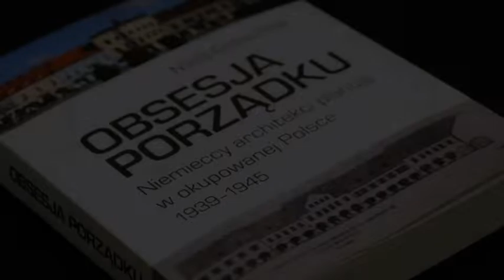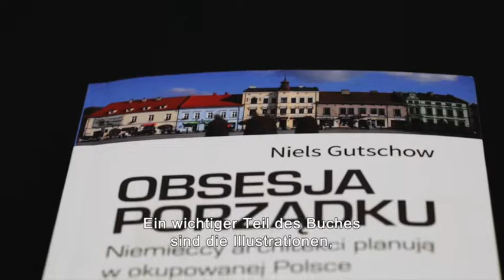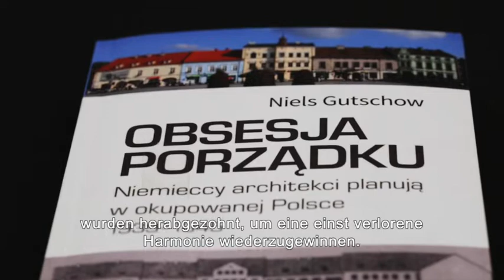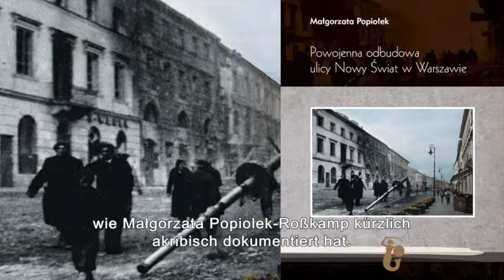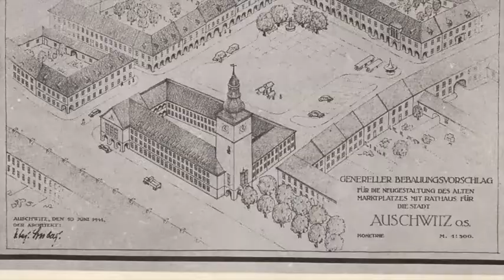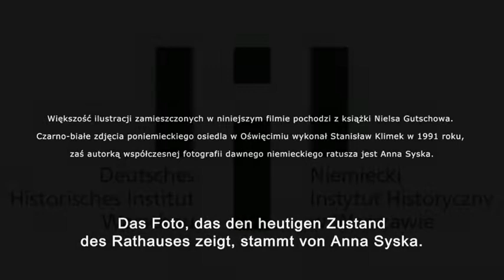"Ordnungswahn" - Folge 5: Niels Gutschow über Pläne für die Stadt Auschwitz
In Niels Gutschows Studie „Ordnungswahn“ geht es um die Aktivitäten deutscher Architekten im besetzten Polen. Ein wichtiger Bestandteil des Buches sind Abbildungen, die aus der Privatsammlung des Autors sowie aus verschiedenen Archiven in Deutschland und Polen stammen. In der fünften und letzten Folge unserer Filmreihe präsentieren wir einige Entwürfe und Pläne für die Stadt Auschwitz. Dazu hören Sie einen Kommentar des Autors, der eigens für diesen Film verfasst wurde.

Das Buch wurde aus dem Deutschen übersetzt und ist im Warschauer Universitätsverlag unter dem Titel „Obsesja porządku. Niemieccy architekci planują w okupowanej Polsce 1939–1945“ erschienen (deutscher Originaltitel: "Ordnungswahn. Architekten planen im 'eingedeutschten Osten' 1939–1945", Basel 2001). Die Publikation dient seit Jahren als wichtiges Referenzwerk für Forschungen im Bereich Architekturgeschichte und der Geschichte des Zweiten Weltkriegs. Aus diesem Grund interviewten Alexandra Paradowska und Annika Wienert für die Filmreihe mit Wissenschaftlerinnen und Wissenschaftler verschiedener Fächer. Sie sprechen über ausgewählte architektonische und stadtplanerische Projekte im besetzten Polen.

Obsesja porządku: Niemieckie plany dla miasta Oświęcimia
Zapraszamy na cykl wywiadów promujących książkę „Obsesja porządku” Nielsa Gutschowa poświęconą niemieckiemu planowaniu w okupowanej Polsce.

Ważną częścią książki są ilustracje, pochodzące ze zbiorów prywatnych Nielsa Gutschowa oraz polskich i niemieckich archiwów. W piątym i ostatnym odcinku przedstawiamy wybrane archiwalne projekty dla miasta Oświęcimia, wraz z komentarzem autora przygotowanym specjalnie na potrzebę promocji polskiej edycji książki. Książka ukazuje się w Wydawnictwach Uniwersytetu Warszawskiego. Została ona przetłumaczona z niemieckiego wydania z 2001 roku.

Książka ta od lat stanowi ważny punkt odniesienia dla badaczy historii architektury oraz historii II wojny światowej. Dlatego redaktorki naukowskie polskiego przekładu Aleksandra Paradowska i Annika Wienert przeprowadziły rozmowy nie tylko z samym autorem, ale także z naukowcami z różnych ośrodków. Ich rozmówcy dzielą się swoimi przemyśleniami o konkretnych niemieckich projektach i niektórych realizacjach.